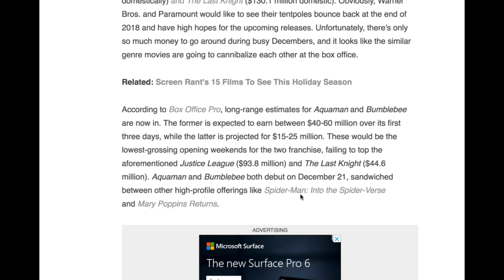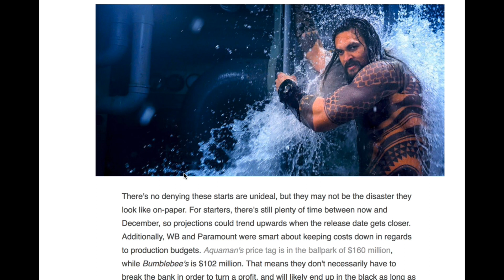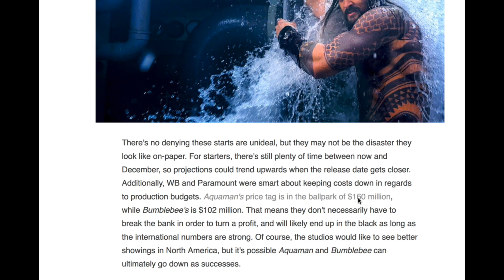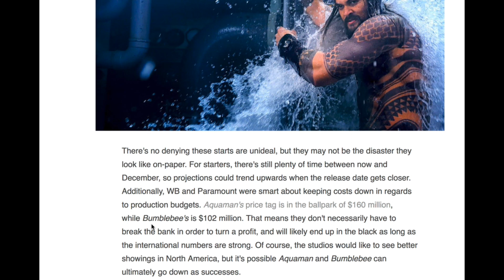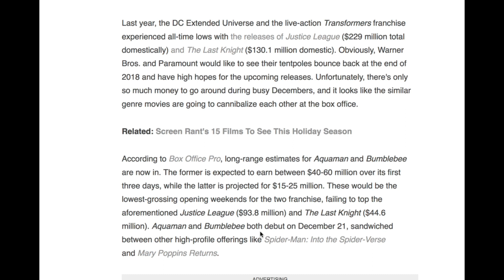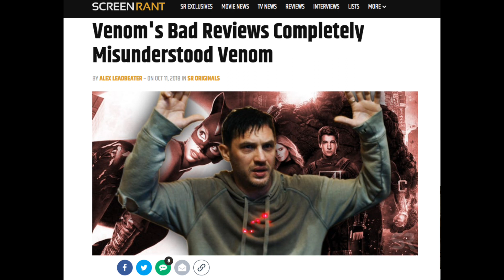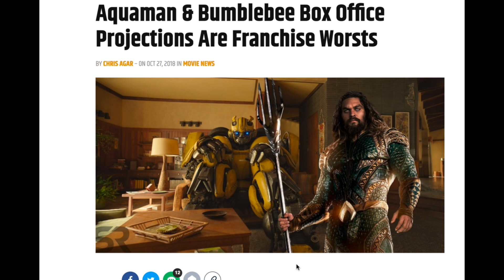Bumblebee And Aquaman Box Office Projections Aren't Looking So Great!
With the new Bumblebee and Aquaman movies set to open this holiday season, let's take a look at the projected box office numbers for both movies and see how they might fair when they both hit the screens. Both the DCEU and Transformers franchises are looking for a bounce back film, but with both movies appealing to essentially the same demographic, will that end up hurting one over the other when the dust all settles?